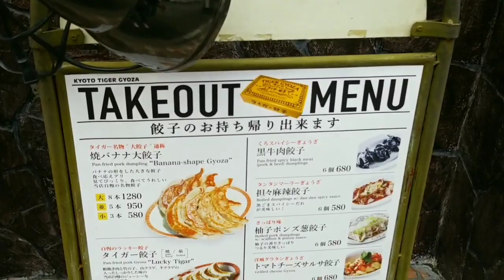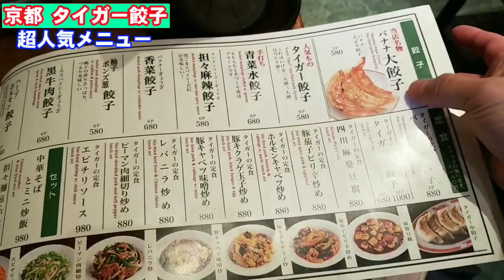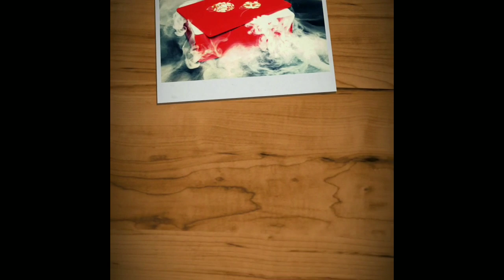京都【タイガー餃子】本場中国の職人が作る ラーメン!!!と餃子!!!